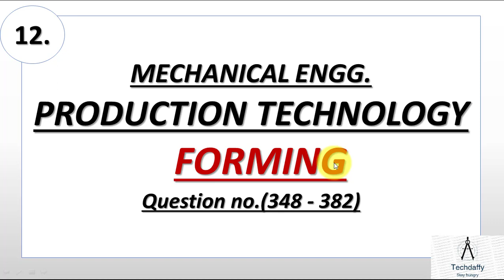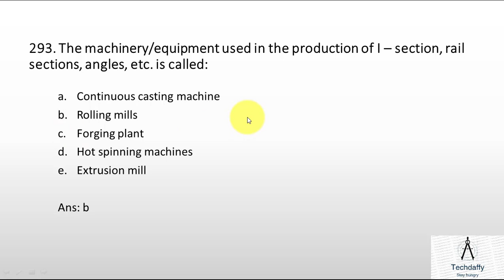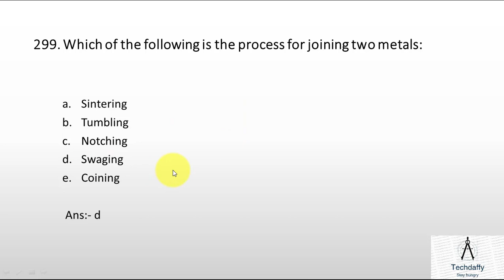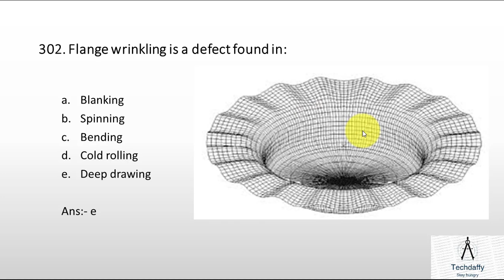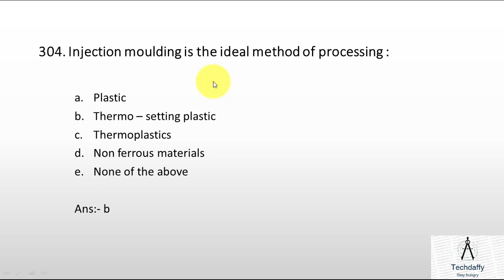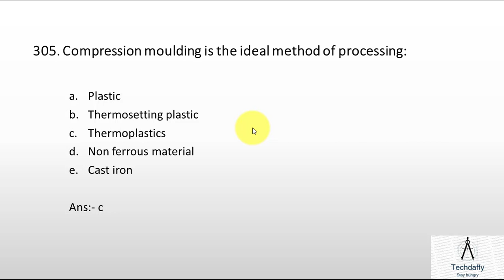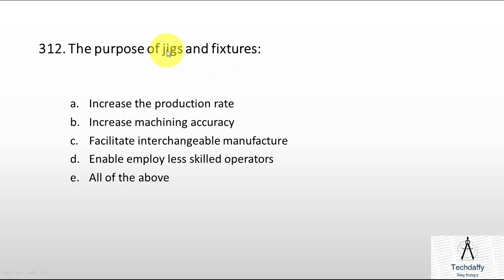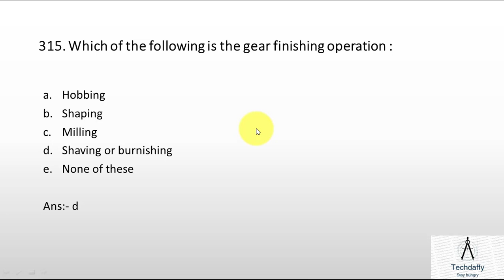PRODUCTION TECHNOLOGY II 1000+ QUESTION SERIES FORMING || Video no.12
IN THIS VIDEO I AM GOING TO PROVIDE YOU THE QUESTIONS ON FORMING OF PRODUCTION TECHNOLOGY 1000+ QUESTION SERIES.
NUMBER OF QUESTION : 25
This video includes previous years solved Question of "PRODUCTION ENGINEERING " which will be helpful for you in preparing Different Examinations.
HOPE you will like this video you can also get more video of Mechanical related subjects form my channel  *TECHDAFFY*